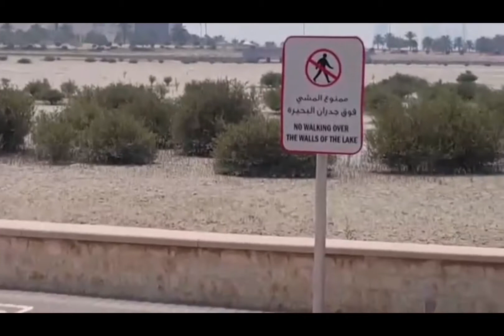Airport bahrain going to arad park